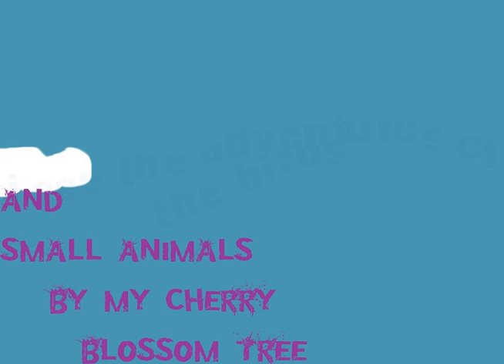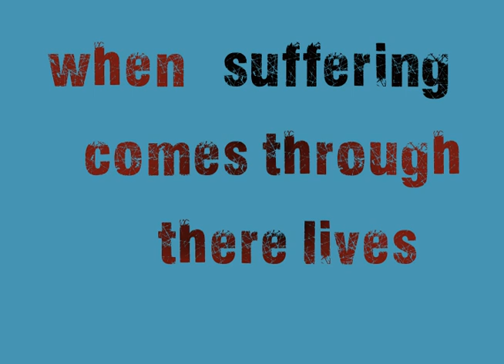Window Seat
third part of my senior thesis series unedited